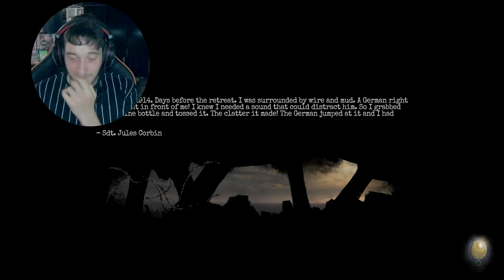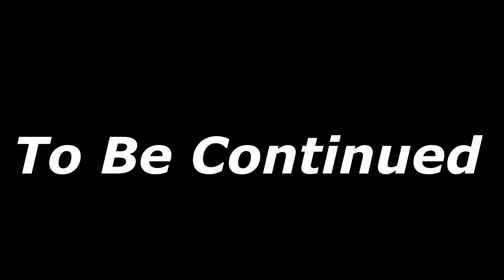I Actually Had A Heart Attack (Amnesia THE BUNKER Gameplay Part 2)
Digging deeper into this scary dark bunker filled with horrible creatures that want to kill me